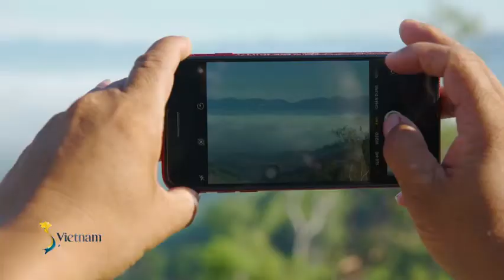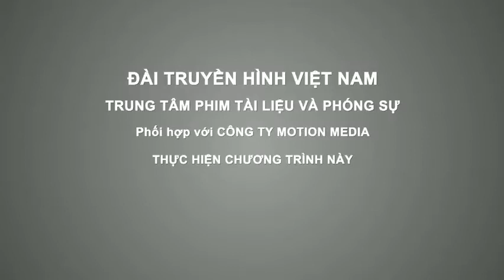Cô gái khánh sơn